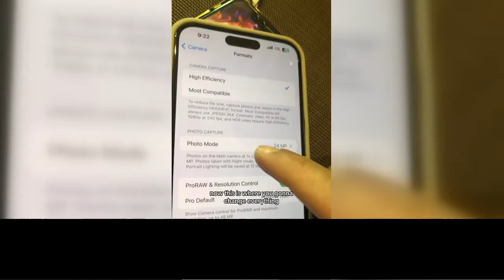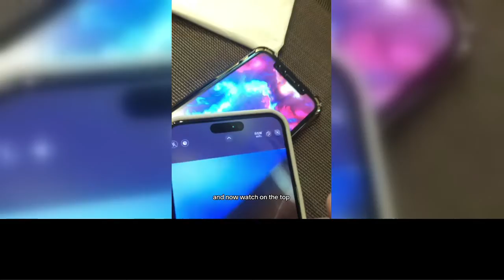How to use 48 megapixel camera on iphone 15 pro max